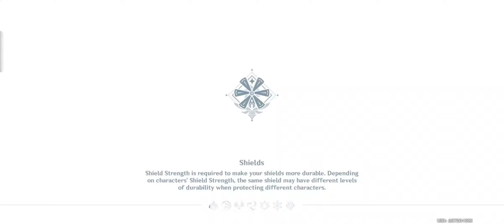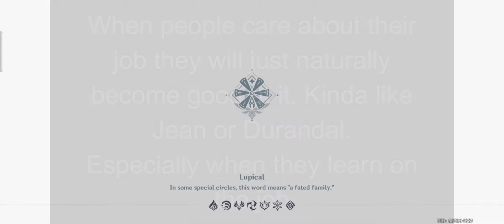Channel Update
Links

locals – Search “theBSofSociety” in search bar

Intro

Explosion meme found on youtube and internet